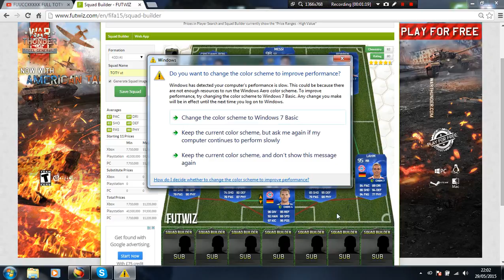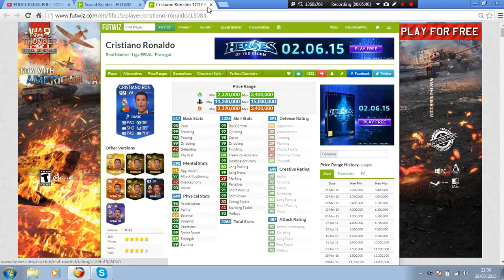Full TOTY team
faceboook: safwan akhtar
In this video i am going to commentate on best fifa 15 goals of the week
JOIN TEAM BROSOME